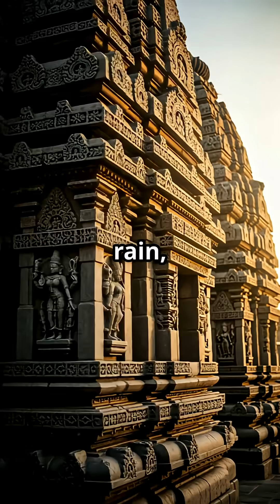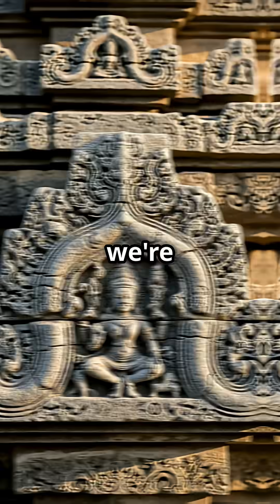How Did Ancient Indians Carve a Mountain into a Temple? (Kailasa Mystery)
Imagine a temple not built, but carved from a single mountain—top to bottom! 😱 In this video, we explore India’s Kailasa Temple at Ellora: a 1,200-year-old marvel where ancient workers removed 400,000 tons of rock by hand with just chisels and hammers. How did they plan it without a single mistake? 🤔 Why haven’t its iron clamps rusted? And did this temple really use SOUND to heal people? 🌟

We’ll uncover:
The top-down carving technique that defies logic.
How it survived earthquakes for centuries.
Why modern engineers study its granite secrets.
The mysterious "energy alignment" ancient texts describe.

If you’re fascinated by lost technology or ancient mysteries, this is for you! 👇

Kailasa Temple, Ellora Caves, ancient India, rock-cut architecture, Rashtrakuta dynasty, ancient engineering, impossible structures, Indian temples, granite construction, ancient technology, historical mysteries, top-down carving, sound healing temples, UNESCO World Heritage India.

Bibliography & References:
Books:
Ellora: Monumental Legacy by Ramesh Kumar (Oxford University Press).
Indian Architecture: Buddhist and Hindu Periods by Percy Brown.
The Art and Architecture of the Indian Subcontinent by J.C. Harle (Yale University Press).

Academic Sources:
Archaeological Survey of India (ASI) reports on Ellora Caves.
UNESCO World Heritage documentation for Ellora.
Journal of Asian Architecture: "Engineering Analysis of Kailasa’s Structural Integrity" (2018).

Web Resources:
UNESCO Ellora Page
Archaeological Survey of India: Ellora
National Geographic: "Secrets of the Rock-Cut Temples" (2020 article).

Documentaries:
Mysteries of Asia: India’s Impossible Temples (Discovery Channel).
Engineering an Empire: India (History Channel).